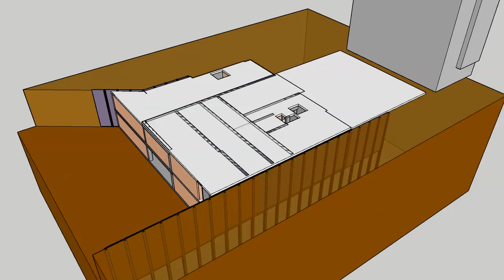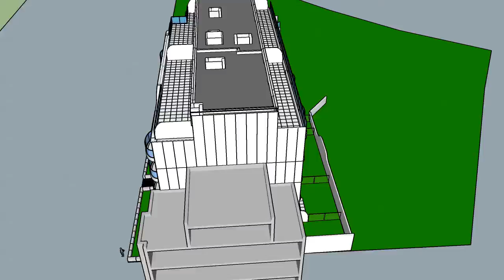White Princess Koksijde Fase 4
Opbouw van fase 4 appartementsbouw White Princess Koksijde een project van Group AP